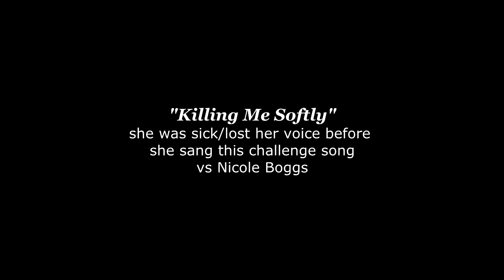Zhavia sings heartfelt "Killing Me Softly" The Four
Zhavia sings  "Killing Me Softly" (cover of  Roberta Flack song) on The Four Season 1 Episode 3. This is her sing off song /challenge song vs Nicole Boggs.  Zhavia Road to the Finals.